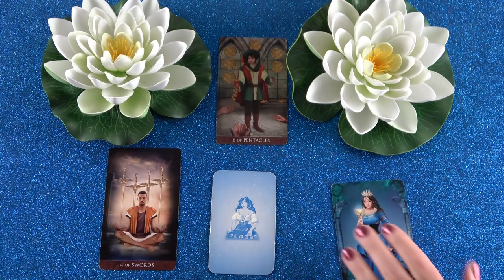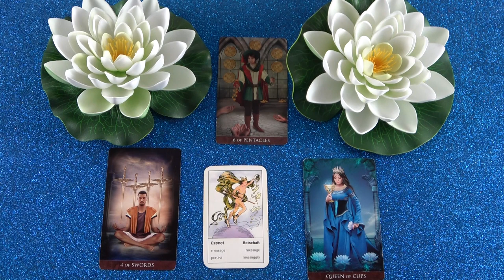Mit gondol, mit érez és mit fog tenni?💖Szerelmi jóslás💖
Kép: shutterstock/HitToon

Telefonos elérhetőségem jóslásra:
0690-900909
750Ft/Perc

Átutalás:
Erste Bank
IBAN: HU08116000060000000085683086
BIC: GIBAHUHBXXX
Tulajdonos: Dendera Susanna Medici

Védikus Csillagjegyek:
Kos: kb. Április 13-tól Május 13-ig
Bika: kb. Május 13-tól Június 14-ig
Ikrek: kb. Június 14-től Július 15-ig
Rák: kb. Július 15-től Augusztus 16-ig
Oroszlán: kb. Augusztus 16-tól Szeptember 16-ig
Szűz: kb. Szeptember 16-tól Október 16-ig
Mérleg: kb. Október 16-tól November 15-ig
Szkorpión: kb. November 15-től Dezember 15-ig
Nyilas: kb. December 15-ől Január 14-ig
Bak: kb. Január 15-től Február 12-ig
Vízöntő: kb. Február 12-től Március 13-ig
Halak: kb. Március 13-tól Április 13-ig